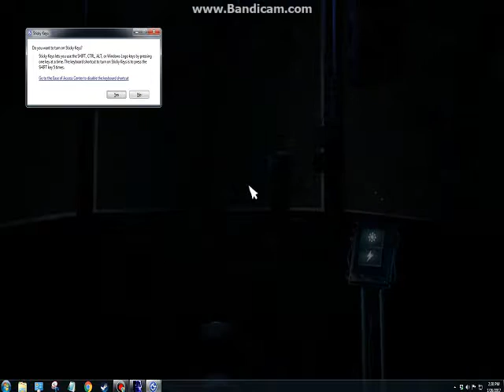Fnaf: Sister Location gameplay